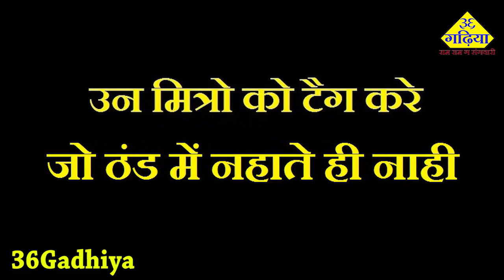Thand ka Aatank | 36Gadhiya CG Comedy Video |Chhattishgarhi Comedy छत्तीसगढ़ी कॉमेडी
क्या होगा अगर छत्तीसगढ़ में भी पड़े बर्फीली ठण्ड...

Facebook और twitter पे हमारे साथ जुड़े